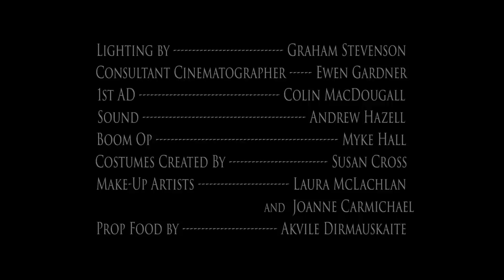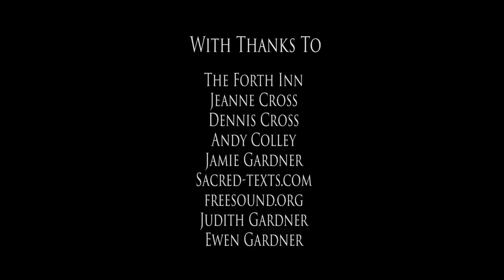The Golden Goblet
Elsa is running, running away, running as fast as her tired legs will carry her. She knows what hunts her, but not what awaits her.

A Film By Vic Lock/Climb The Ivy.